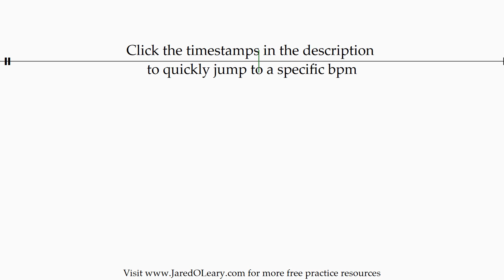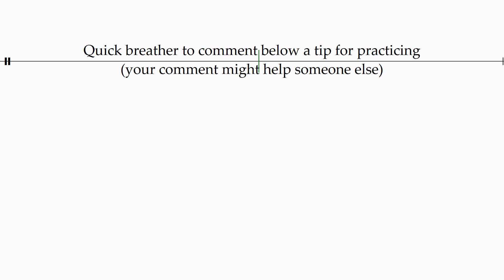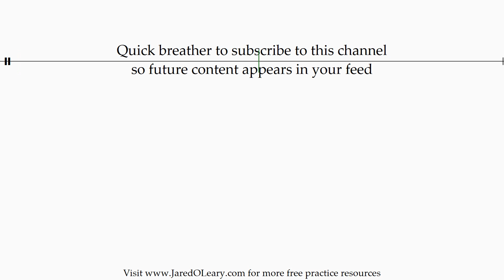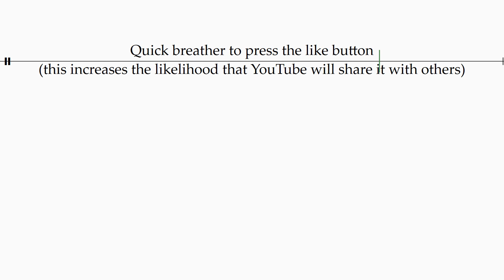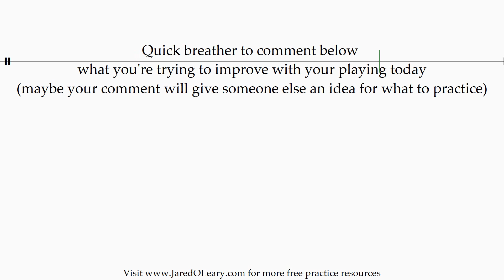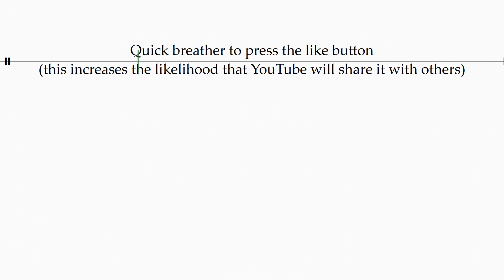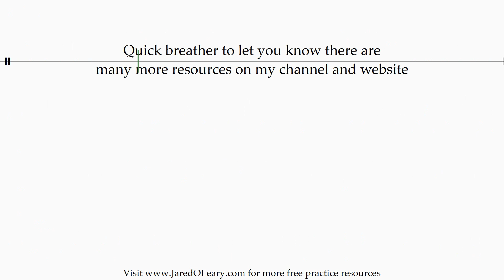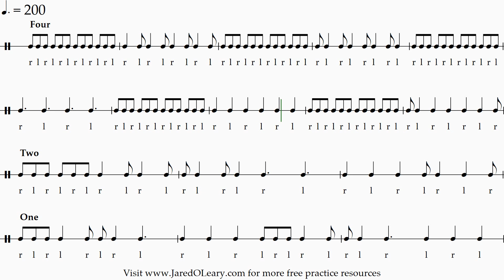Triplet stick control skeleton | 20-160 bpm sheet music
"Stick control" is the title of an old drumming book by George Lawrence Stone that many percussionists and drummers frequently incorporate into their daily practice warmup or routine. This play-along variation of stick control from 40-200 bpm allows you to control the tempo so you can practice at a speed to work on your technique and sound quality, as well as your overall chops (e.g., to improve your endurance and hand speed). When playing along with this video, focus on maintaining fluid and relaxed hands to develop consistency between your hands. If you want an extra challenge, try this on a drum kit and assign different limbs to the right and left stickings (e.g., left hand plays all left stickings on snare and right foot plays all right stickings on bass). Stick control skeleton can be played as a timing exercise that focuses on maintaining fluid and relaxed hands while playing rhythms derived from the hand-to-hand transitions in a normal stick control exercise. Use the timestamps at the bottom of my videos to find a bpm or drumming tip

Timestamps for each bpm:
- - - 40-49 bpm - - -
0:08 40 bpm
1:56 41 bpm
3:41 42 bpm
5:24 43 bpm
7:04 44 bpm
8:44 45 bpm
10:26 46 bpm
12:00 47 bpm
13:32 48 bpm
15:02 49 bpm

- - - 50-59 bpm - - -
16:32 50 bpm
18:05 51 bpm
19:29 52 bpm
20:53 53 bpm
22:14 54 bpm
23:36 55 bpm
25:01 56 bpm
26:18 57 bpm
27:34 58 bpm
28:48 59 bpm

- - - 60-69 bpm - - -
30:03 60 bpm
31:21 61 bpm
32:32 62 bpm
33:42 63 bpm
34:50 64 bpm
36:00 65 bpm
37:12 66 bpm
38:18 67 bpm
39:22 68 bpm
40:26 69 bpm

- - - 70-79 bpm - - -
41:30 70 bpm
42:38 71 bpm
43:39 72 bpm
44:39 73 bpm
45:38 74 bpm
46:38 75 bpm
47:42 76 bpm
48:39 77 bpm
49:35 78 bpm
50:30 79 bpm

- - - 80-89 bpm - - -
51:27 80 bpm
52:27 81 bpm
53:20 82 bpm
54:13 83 bpm
55:05 84 bpm
55:59 85 bpm
56:55 86 bpm
57:46 87 bpm
58:35 88 bpm
59:24 89 bpm

- - - 90-99 bpm - - -
1:00:15 90 bpm
1:01:09 91 bpm
1:01:56 92 bpm
1:02:43 93 bpm
1:03:30 94 bpm
1:04:18 95 bpm
1:05:09 96 bpm
1:05:54 97 bpm
1:06:39 98 bpm
1:07:23 99 bpm

- - - 100-109 bpm - - -
1:08:08 100 bpm
1:08:58 101 bpm
1:09:40 102 bpm
1:10:23 103 bpm
1:11:05 104 bpm
1:11:48 105 bpm
1:12:35 106 bpm
1:13:16 107 bpm
1:13:57 108 bpm
1:14:37 109 bpm

- - - 110-119 bpm - - -
1:15:18 110 bpm
1:16:03 111 bpm
1:16:42 112 bpm
1:17:21 113 bpm
1:17:59 114 bpm
1:18:39 115 bpm
1:19:23 116 bpm
1:20:00 117 bpm
1:20:37 118 bpm
1:21:13 119 bpm

- - - 120-129 bpm - - -
1:21:52 120 bpm
1:22:34 121 bpm
1:23:09 122 bpm
1:23:45 123 bpm
1:24:20 124 bpm
1:24:57 125 bpm
1:25:37 126 bpm
1:26:12 127 bpm
1:26:46 128 bpm
1:27:19 129 bpm

- - - 130-139 bpm - - -
1:27:55 130 bpm
1:28:34 131 bpm
1:29:07 132 bpm
1:29:40 133 bpm
1:30:12 134 bpm
1:30:47 135 bpm
1:31:25 136 bpm
1:31:56 137 bpm
1:32:28 138 bpm
1:32:59 139 bpm

- - - 140-149 bpm - - -
1:33:32 140 bpm
1:34:09 141 bpm
1:34:40 142 bpm
1:35:10 143 bpm
1:35:40 144 bpm
1:36:12 145 bpm
1:36:48 146 bpm
1:37:18 147 bpm
1:37:47 148 bpm
1:38:16 149 bpm

- - - 150-159 bpm - - -
1:38:47 150 bpm
1:39:22 151 bpm
1:39:51 152 bpm
1:40:19 153 bpm
1:40:47 154 bpm
1:41:17 155 bpm
1:41:51 156 bpm
1:42:19 157 bpm
1:42:46 158 bpm
1:43:14 159 bpm

- - - 160-169 bpm - - -
1:43:43 160 bpm
1:44:16 161 bpm
1:44:43 162 bpm
1:45:10 163 bpm
1:45:36 164 bpm
1:46:04 165 bpm
1:46:37 166 bpm
1:47:03 167 bpm
1:47:28 168 bpm
1:47:54 169 bpm

- - - 170-179 bpm - - -
1:48:22 170 bpm
1:48:53 171 bpm
1:49:18 172 bpm
1:49:43 173 bpm
1:50:08 174 bpm
1:50:35 175 bpm
1:51:06 176 bpm
1:51:31 177 bpm
1:51:55 178 bpm
1:52:19 179 bpm

- - - 180-189 bpm - - -
1:52:45 180 bpm
1:53:15 181 bpm
1:53:39 182 bpm
1:54:03 183 bpm
1:54:27 184 bpm
1:54:52 185 bpm
1:55:21 186 bpm
1:55:45 187 bpm
1:56:08 188 bpm
1:56:31 189 bpm

- - - 190-200 bpm - - -
1:56:56 190 bpm
1:57:24 191 bpm
1:57:47 192 bpm
1:58:09 193 bpm
1:58:32 194 bpm
1:58:56 195 bpm
1:59:24 196 bpm
1:59:46 197 bpm
2:00:08 198 bpm
2:00:30 199 bpm
2:00:52 200 bpm